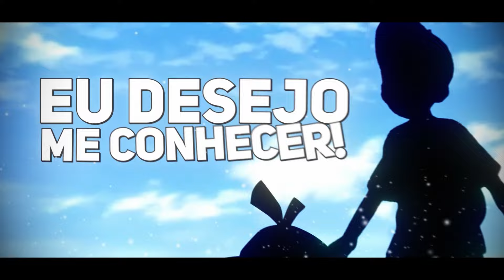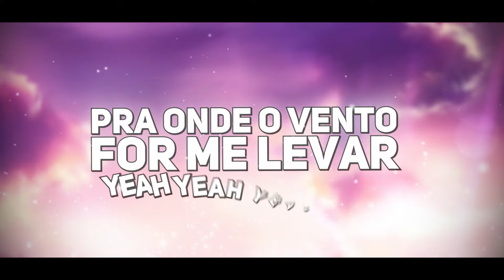POKÉMON HORIZONS Abertura Completa em Português - Dokimeki Diary (PT-BR)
Anime: Pokémon Horizons
Original por: Asmi. feat. Chinozo
♬ Créditos Versão Cover
Adaptação em PT: Bianca Fernandes & Gabriel Rodrigues

Guitarras, Arranjos - Nathan Grego
Baixo - Renato Montanha
Teclados - LeonPS
Bateria - Raphael Bruxo

☆ MIURA JAM
DOKIMEKI DIARY
♬Letra: Bianca Fernandes & Gabriel Rodrigues

Sinto a emoção vibrar em mim
E pra onde o vento for, seguirei

Tudo o que eu não consigo expressar
Sempre faz meu coração acelerar
Mas eu sei, um novo amanhã viverei
E belas flores no caminho encontrarei

A névoa branca vai me envolver
Não fui capaz de encontrar aquilo que procurei
Tantos sentimentos quero descrever
Mas ignoro todos eles pra seguir meu rumo

Um coração tão triste
"As coisas poderão mudar, se eu me esforçar"
Na brisa agradável vou flutuar
Sempre em frente, muito além de um horizonte novo eu quero voar

E pra onde o vento for, seguirei iei iei iei iei
Não tenho medo das histórias que ouvi sobre o mundo
Continuo a resplandecer, fantasias vou viver
Sorrirei iei iei iei iei
Não tenho tempo pra ficar me escondendo

Eu desejo me conhecer!
Quero aprender o que não sei e muito mais mais mais mais
Eu desejo me encontrar!
Dizer adeus para o passado e viver o agora
Sei que estou amadurecendo um pouco mais

Uma pausa pra poder respirar
Cada vez que eu for gentil, preciso parar
Se eu tentar escrever sem motivação
As incertezas um dia vão voltar

A névoa negra vai me envolver
A chuva traz memórias de um passado que já se foi
E não importa o que possa acontecer, eu sigo

Um coração alegre
Não quero mais perder aqueles que me importam tanto
E mesmo que ainda não consiga entender
Só quero expressar o amor dentro de mim
E brilhar como todas as estrelas lá do céu aaaaah…

E pra onde o vento for, buscarei iei iei iei
Pelas respostas que procuro nesse mundo confuso
Se o futuro não mudar, nunca desanimarei
Gritarei iei iei iei iei
Pois continuo a ser quem sou!

Além da emoção que vive em mim
Pra onde o vento for me levar yeah yeah yeah yeah...
Desbravarei por cada história que me espera no mundo
Com coragem, vamos mudar o destino em nossas mãos
Pra você, segredos importantes eu vou revelar
Tão breve partirei em uma grande jornada
Buscando aquilo que procuro
Mas voltarei a te encontrar